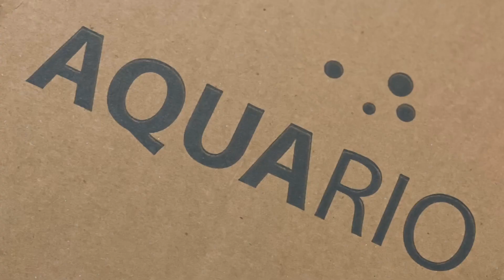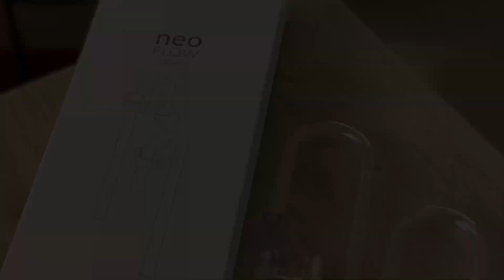Aquario NEO FLOW Lily Pipes - unboxing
New Neo Flow By AQUARIO

Click “SHOW MORE” (to see all products, description)

"Lily Pipes" - inlet and outlet with a transparent, high elasticity and compact design.
Unboxing video, exclusively received from Korea. 🙂

Unboxing and Testing New Tiny Co2 diffuser.

I will create a new testing video :) Please let me know in your comments, what is your opinion on
this product so far. Thank you 🙂

If you like my content and would like to see more please JOIN ME on social media below. 🙏☺️

Green Slovak Therapy

A piece of nature in your living room 💚